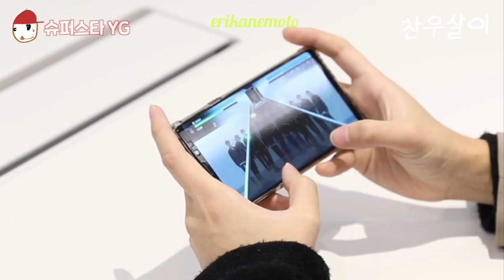Chanwoo de IKON jugando SuperStarYG - TREASURE 음 (MMM)